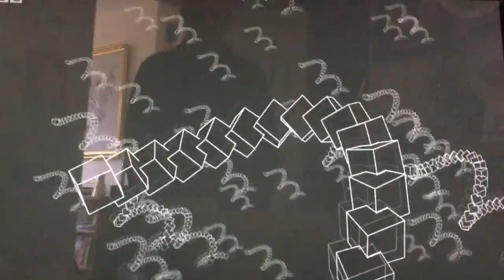Doing Newsnight's job for them by explaining blockchain properly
In which I air my frustration at Newsnight's poor explanation of the blockchain and do a better one for them.

And you're interested in my book, here's the Amazon